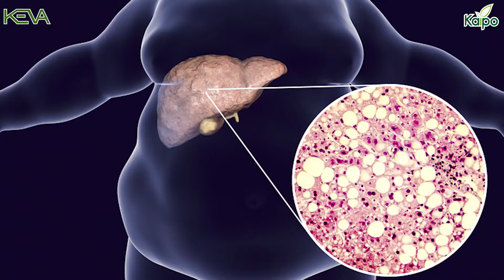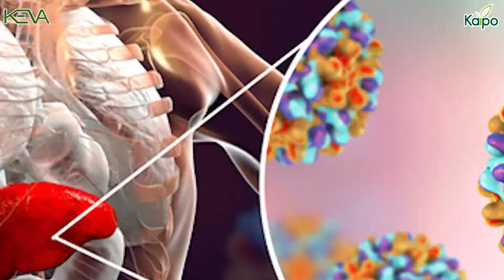क्या आपका Liver स्वस्थ है? | Healthy Liver Tips | Keva Liver Health Juice | Keva Kaipo Industries